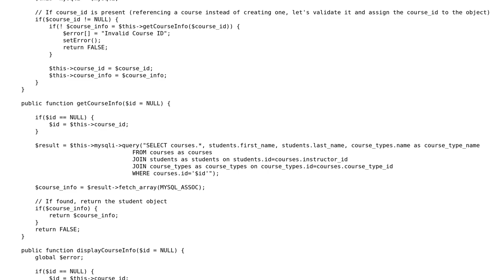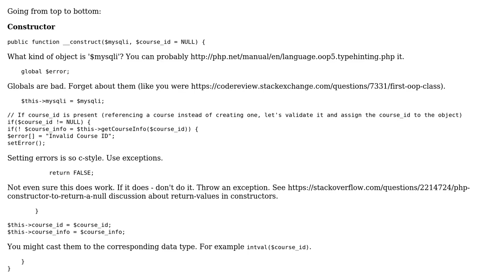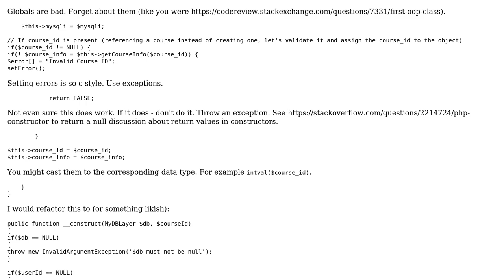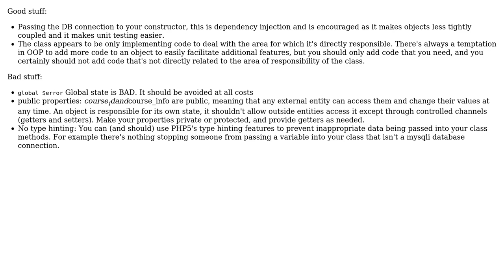Code Review: PHP: Learning OOP (2 Solutions!!)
Code Review: PHP: Learning OOP

With thanks & praise to God, and with thanks to the many people who have made this project possible! | Content (except music & images) licensed under CC BY-SA | Music | Images & others | With thanks to user Tyler Hyndman user GordonM user Fge user execv and the Stack Exchange Network Trademarks are property of their respective owners. You are responsible for your own actions.